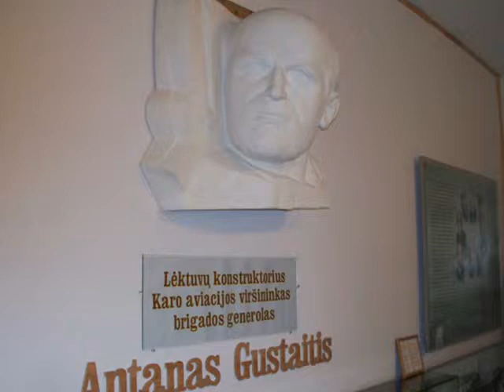Juozas Zujus su Antano Gustaičio vardu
Pociūnų aerodromas pastūmėjo Juozą Zujų į aviaciją. Antano Gustaičio medalio nominantas dalinasi veikimo Lietuvos aviacijos sferose patirtimi. Pirmąjam diplomuotam aviacijos inžinieriam - Maskvos aviacijos instituto absolventui, praeityje -Lietuvos informacijos instituto direktoriui, žurnalo SPARNAI vyr.redaktoriui, Vilniaus Gedimino universiteto Antano Gustaičio instituto katedros vedėjui, docentui Juozui Zujui rūpestis dėl tėvynės ateities yra dienos aktualija. Nominantas užsiminė ir apie Garliavos mergaitės tragediją.